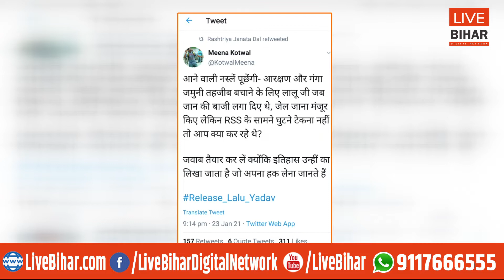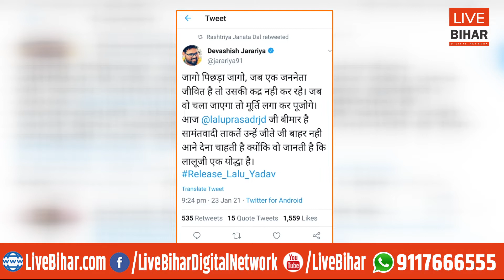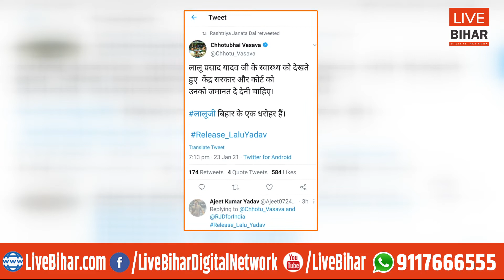Lalu Yadav को रिहा करने के लिए बड़ा आंदोलन शुरू | LIVE BIHAR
LIVE BIHAR